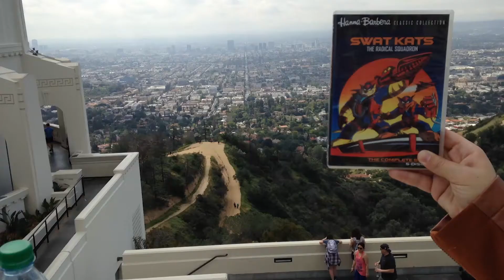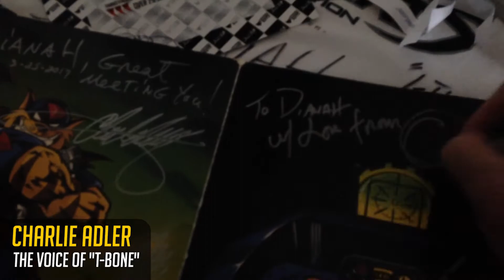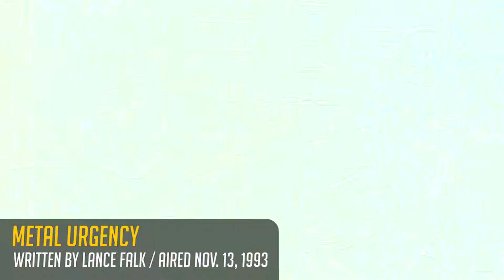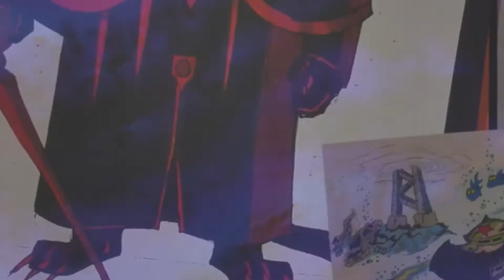SWAT Kats: The Radical Interview - Part 1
On March 25, 2017, prior to the evening's LIVE Stream Event, swatkats.info representative Di Siles had a chance to interview the show's creators about their creative processes and learned some behind-the-scenes details and gained some insights into what could be seen in the SWAT Kats Revolution project.